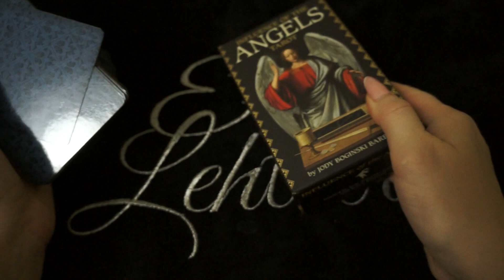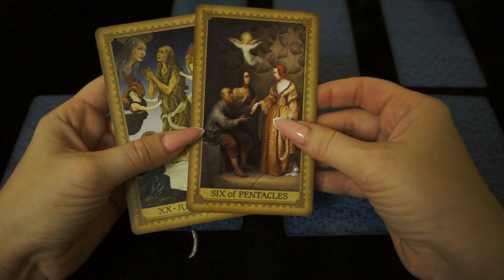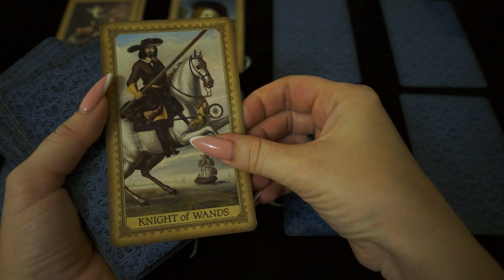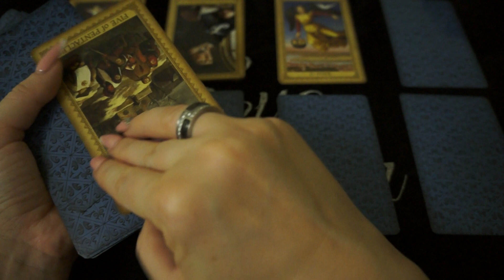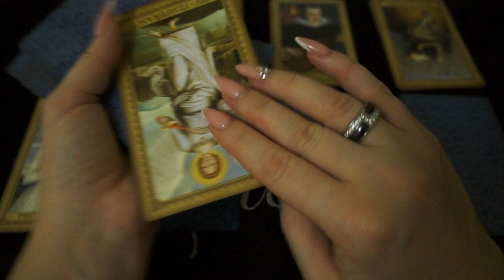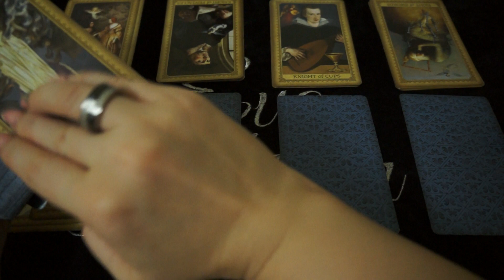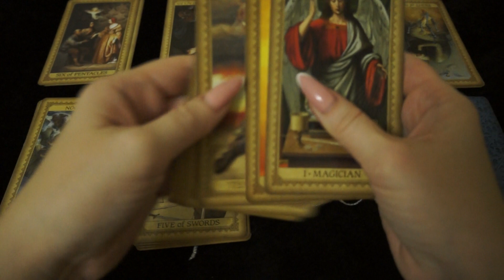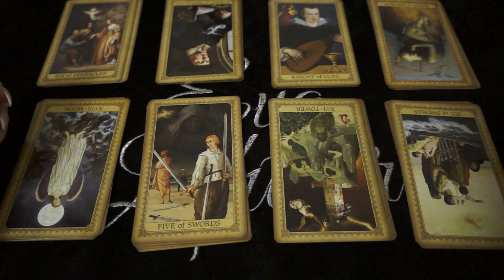"Стоит ли развивать далее текущие отношения?"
Тайм - код:
1 вариант - 01:56
2 вариант - 03:05
3 вариант - 05:14
4 вариант - 06:32
5 вариант - 07:39
6 вариант - 08:31
7 вариант - 09:30
8 вариант - 10:50